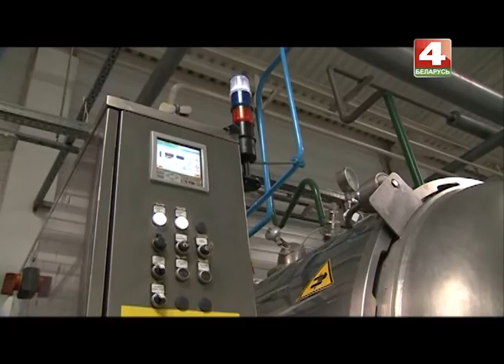Парламентарии от Могилевской области